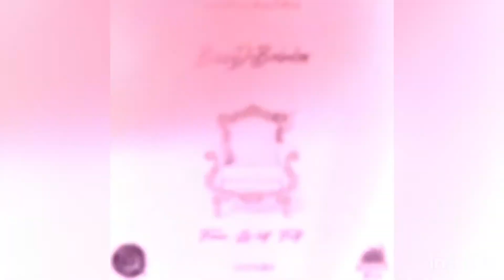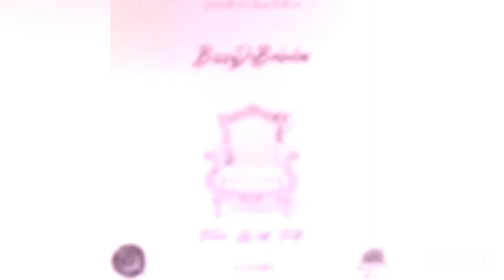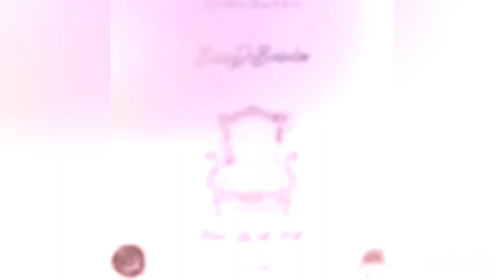BizzyDaBachelor - Time Will Tell (1/Sept/2020)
ProduceBy : QuefaDonRecords